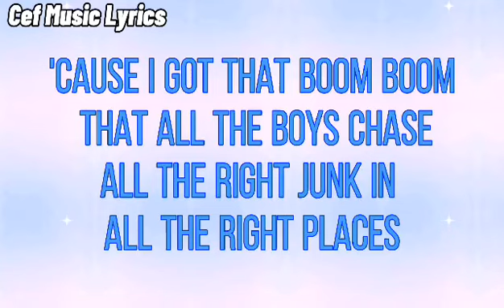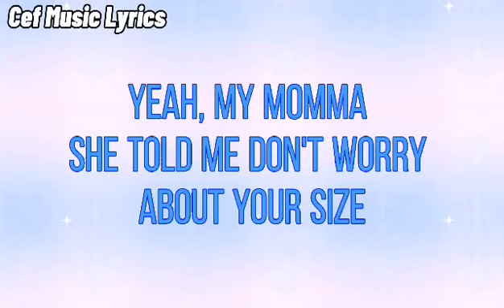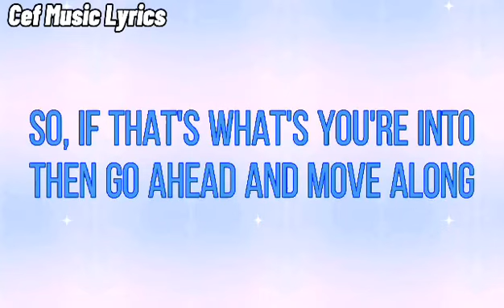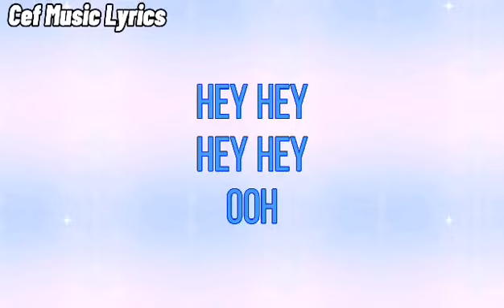All About That Bass - Meghan Trainor (Lyrics)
Hope you like that sounds and lyrics of it.

SOME AND FULL LYRICS:
I'm all 'bout that bass, 'bout that bass (bass, bass, bass, bass)

I see them magazines workin' that photoshop
And no I won't be no stick-figure, silicone Barbie doll

I'm all 'bout that bass, 'bout that bass, hey

No, I'm just playing I know y'all think you're fat

(Said) I'm all 'bout that bass, 'bout that bass, no treble
(Uh) I'm all 'bout that bass, 'bout that bass, no treble
(I said) I'm all 'bout that bass, 'bout that bass

I'm all 'Bout that bass
'Bout that bass
Hey Hey
Hey hey
Ooh
You know you love this bass
A ah ah ah yeah